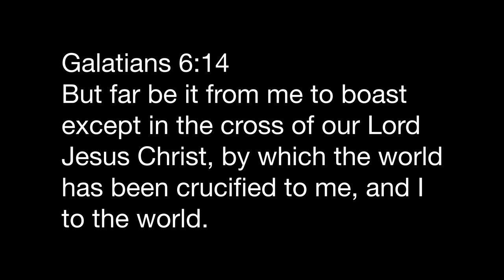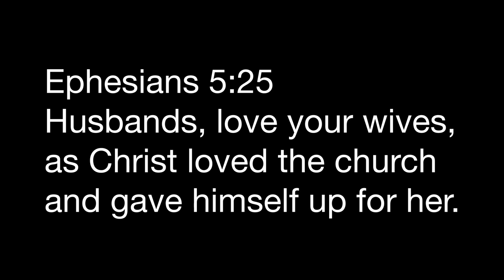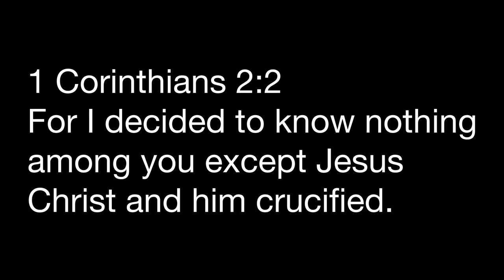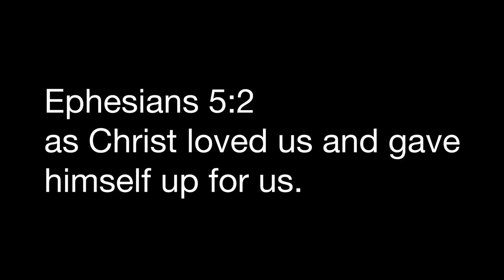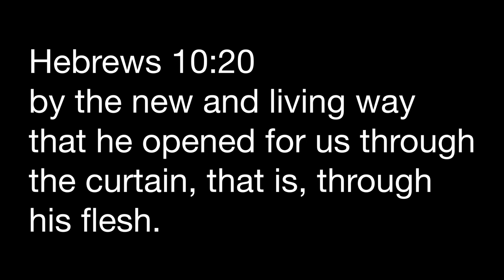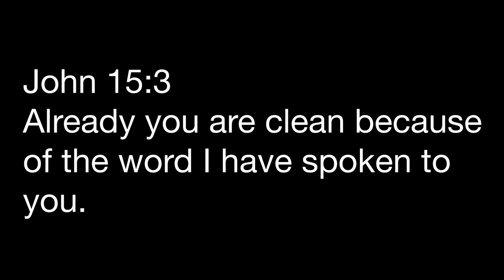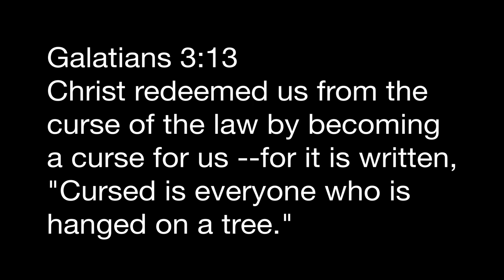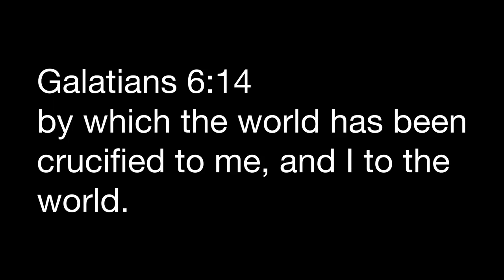The Cross | John Roughton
A short message on the importance of the cross.